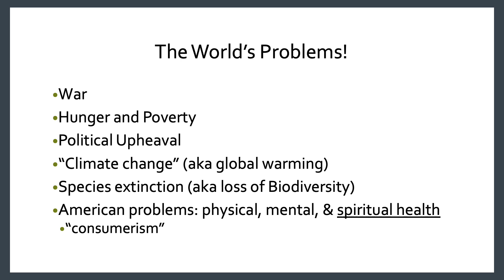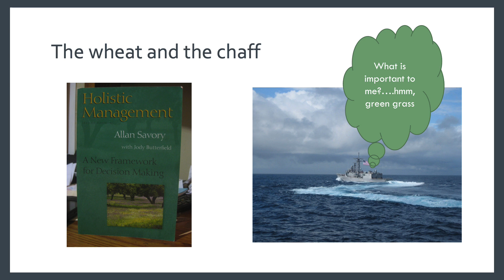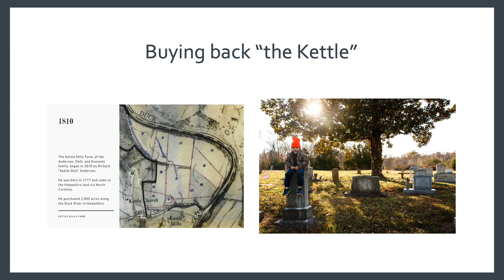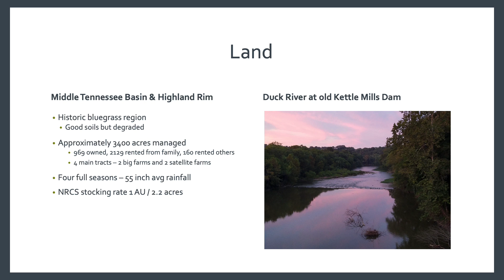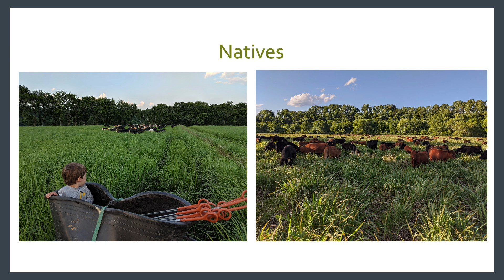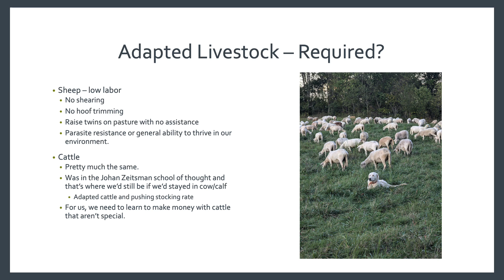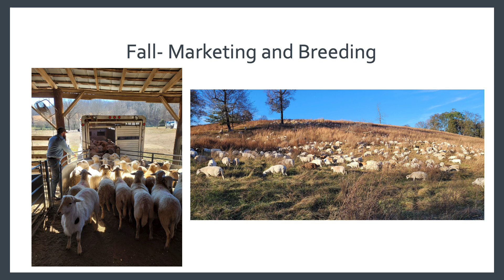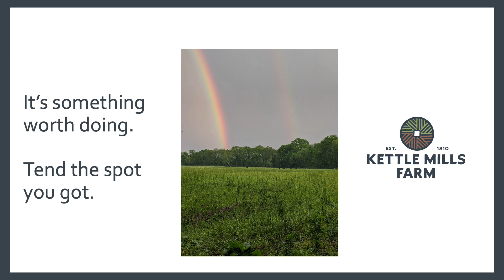My regenerative journey-Sam Kennedy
This presentation was given as part of the 2024 Heart of America Grazing Conference, Regenerative Grazing...Merging Art and Science that was held on October 15-17 in Elizabethtown, KY.